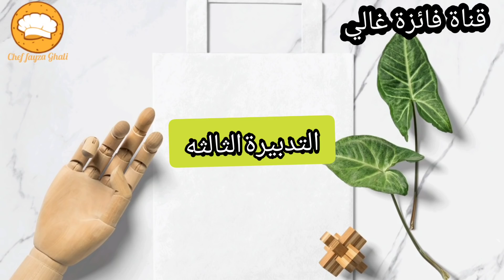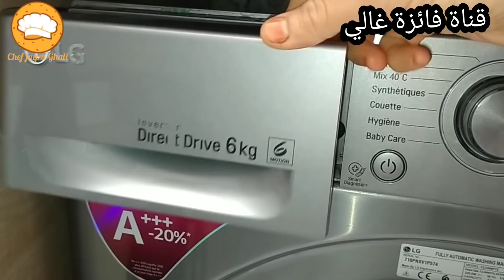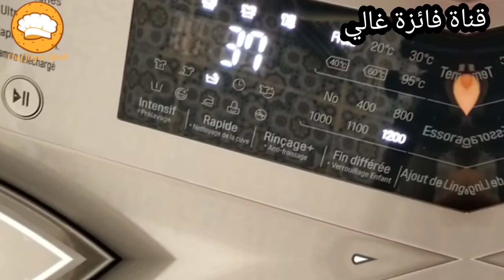المزيد من التدابير المنزلية 👌أكيد ستنفعكي في حياتك اليومية توفر عليك التعب والجهد كوني سيدة بيتك بها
تدابير حصرية تفيدك في حياتك اليومية وتوفر عليك
حيل رهيبة للمطبخ توفر عليكي الوقوف والمجهود

المقادير
من مدينة الرشيدية
اشارككم وصفاتي البسيطة والناجحة وأيضا خفيفة على الجيب
وايضا اتقاسم معكم وصفات علاجية  بأشياء موجودة في البيت ومجربة في ابنائي وتجربتي في تربية الابناء تناهز ماشاء الله العشرين سنة
وايضا روتينات وتدابير منزلية
كل ماعليكم هوا الإشتراك في القناة وتفعيل الجرس
٪٪٪٪قناتي عامة فيها طبخ ووصفات تجميلية وعلاجاية وأيضا عادات وتقاليد جهة درعة تافيلالت ٪٪٪٪٪٪٪

مشروع_الحلويات_المربح
صابلي

الكيك_اليومي
ورقةالبسطيلة
المجمد
كلاص, glace, glace_facile, كلاص_سهل